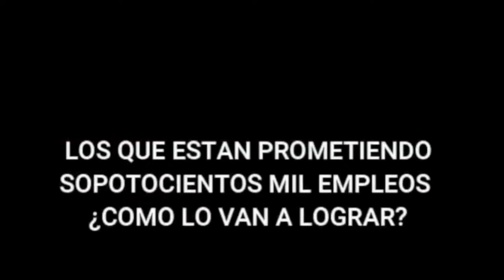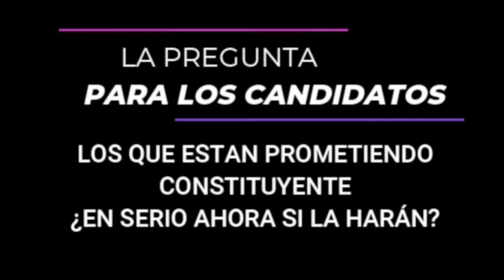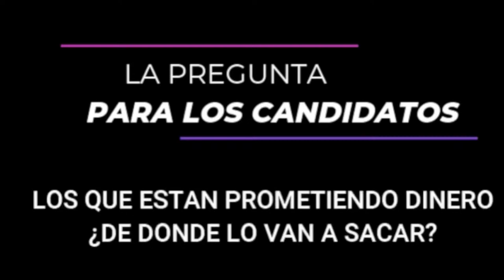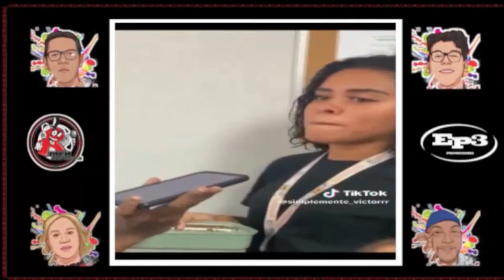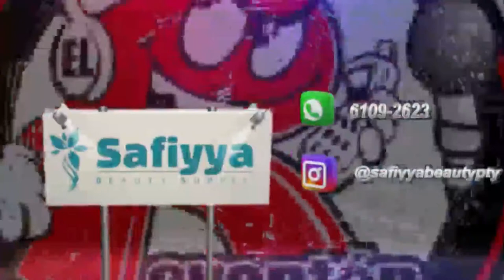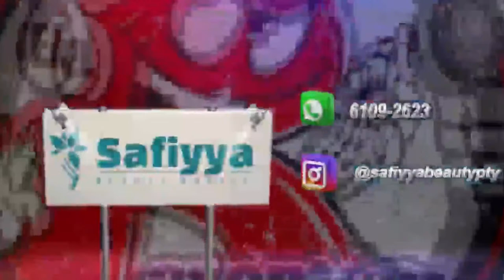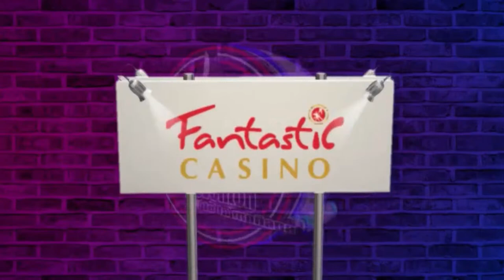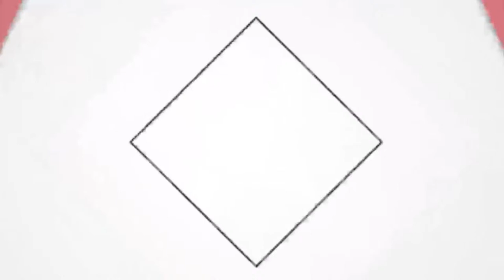EL REVENTÓN DE LA MAÑANA LUNES 8 DE ABRIL DEL 2024 (TV)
EL REVENTÓN DE LA MAÑANA LUNES 8 DE ABRIL DEL 2024